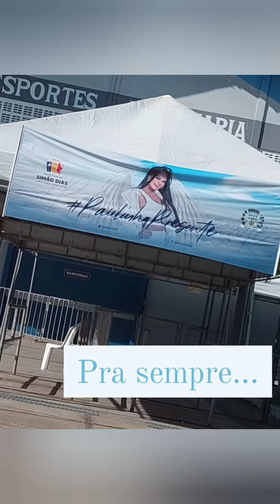SEPULTAMENTO DE PAULINHA ABELHA # =PARTE 3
Último Adeus a paulinha abelha.